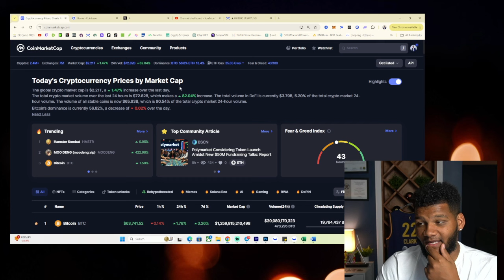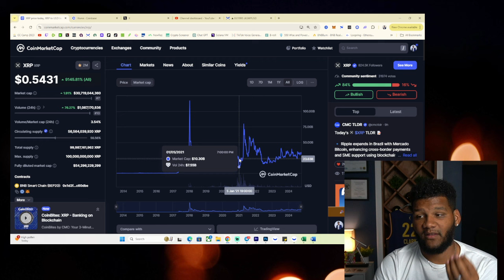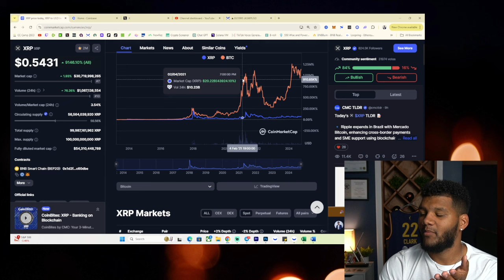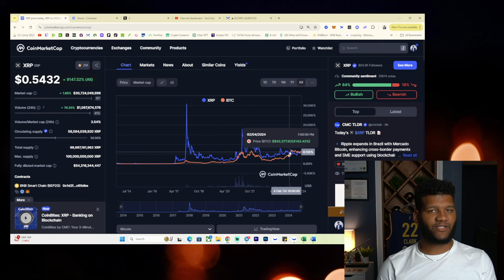We Might Have To Wait A Little Longer For XRP To Be Worth TRILLIONS!!!